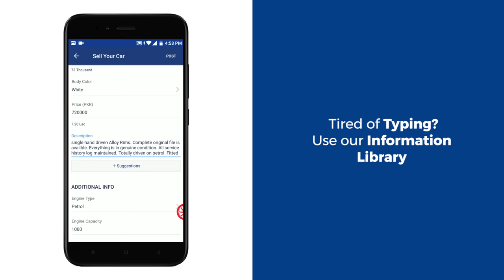How to Sell Your Car on PakWheels - Post FREE Ad Online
Learn How to Post An Ad Using PakWheels Mobile App?

PakWheels App Download Karo And Ad Laga Ker Deal Banao!